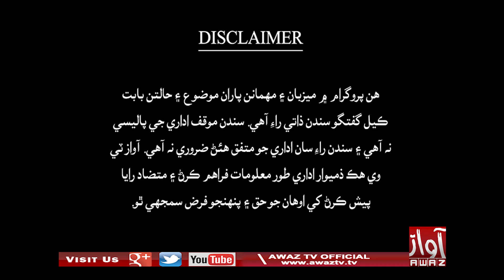Jawab Khappy | Part 01 | 26 05 2022 | Imtiaz Mir | Jai Parkash Ukrani PTI | By Awaz Tv